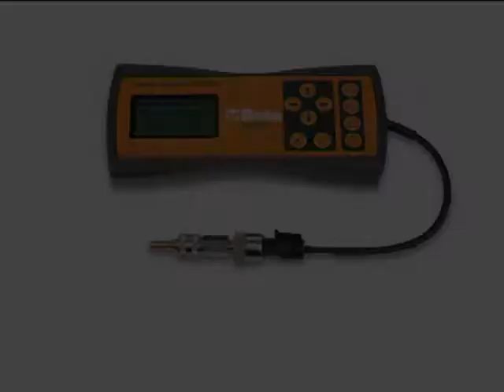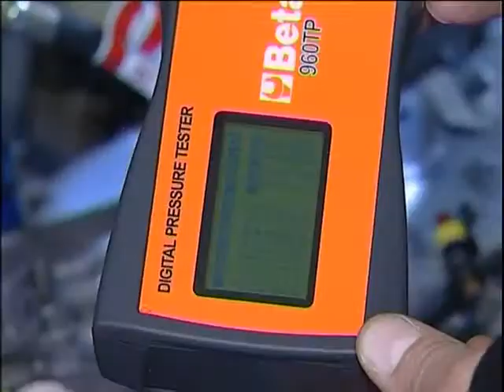BETA UTENSILI 960TP cyfrowy próbnik ciśnienia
Cyfrowy próbnik ciśnienia z modułem komunikacji bezprzewodowej. Umożliwia przeprowadzenie następujących testów: ciśnienie sprężania silnik benzynowy i diesla, ciśnienie oleju, ciśnienie wejściowe układu common railtest układu wtryskowego - silniki benzynowe, pomiar ciśnienia w zakresie pomiariwym. Zakres pomiarowy 0-80Bar, Rozdzielczość 0,1 BarZapamiętanie maksymalnej wartości ciśnienia. Wyświetlacz LCD z podświetleniem. Dokładność czujnika +/- 1% w zakresie 0 - 60Bar, +/-2% w zakresie 60-80 Bar. Możliwość bezprzewodowego przesyłania danych - współpracuje z odbiornikiem do PC model 960W ( dokupowanym oddzielnie ).